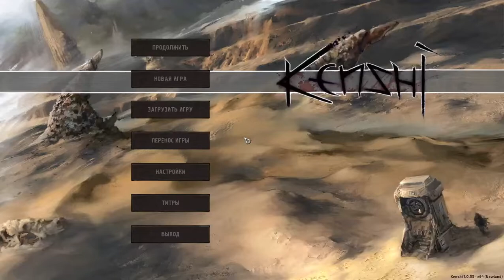Kenshi прохождение #1 РАБ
Kenshi — компьютерная ролевая игра с открытым миром и элементами стратегий реального времени без линейного сюжета. Её события разворачиваются в фэнтезийном постапокалиптическом мире, в котором крайне сложно выжить. В начале игры персонаж не имеет каких-либо полезных навыков и должен бороться за выживание с первых минут игры. Умения прокачиваются по мере осуществления действий, например, умение воровства прокачивается при краже предметов. Игрок может нанимать других юнитов для расширения отряда, а со временем может построить своё поселение или город. В систему повреждений входит травмирование и потеря отдельных конечностей. Игра предоставляет игроку большую свободу в выборе занятий — он, например, может защищать торговые караваны, перевозящие добытые или купленные ресурсы между поселениями, охотиться на преступников или, напротив, убивать и грабить всех встречных.

Мир Kenshi занимает 870 квадратных километров, разделённых на приблизительно 60 «биомов» — отдельных областей со своими характерными рельефом, погодой, материальной культурой неигровых персонажей и тому подобным. Эти области намеренно распределены так, чтобы более ценные и привлекательные «сокровища» находились в далёких землях, а путь к ним преграждали опасные территории